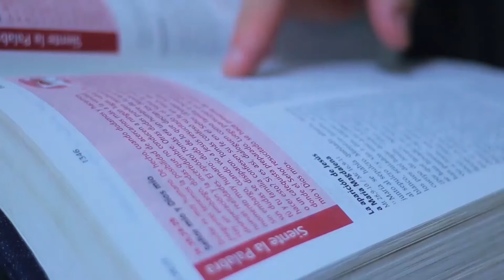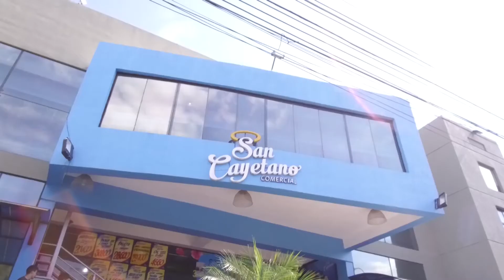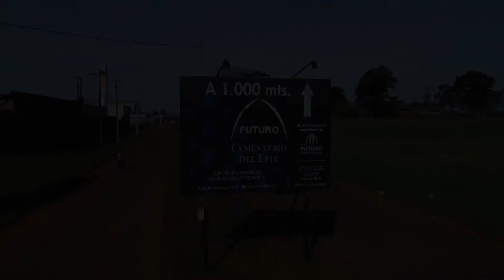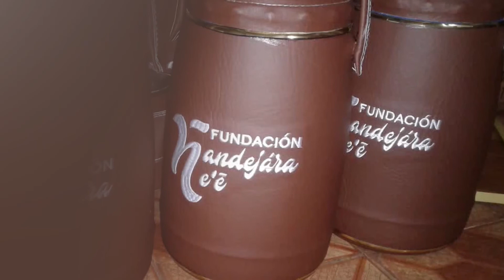Ñandejára Ñe'e - antiguo testamento (programa 507)